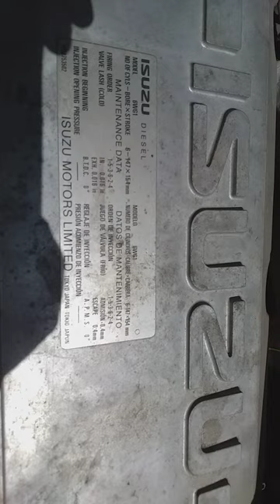6WG1 Konting Kaalaman muna EXZ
nag PMS kami sabay Lecture ng OJT